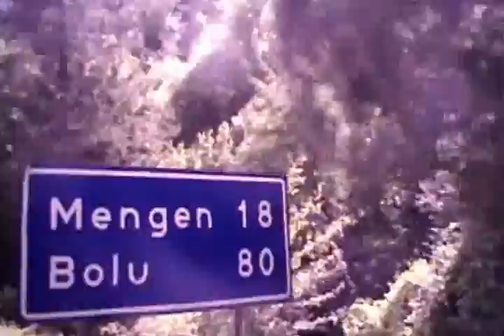devrek mengen 1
Devrek ve Mengen arası turum 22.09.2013 pazar toplam 101km